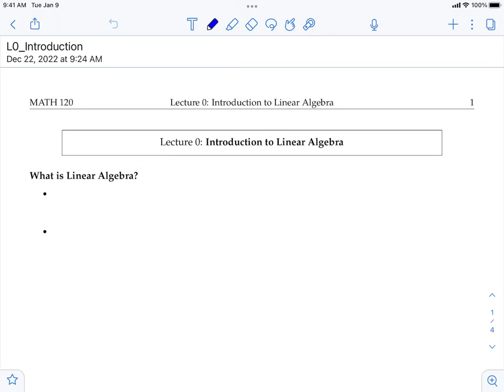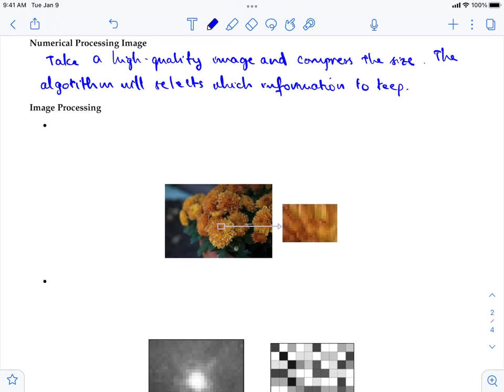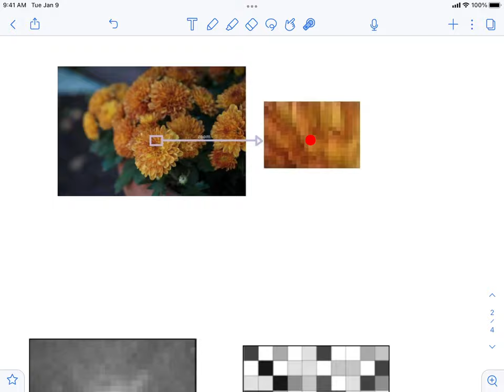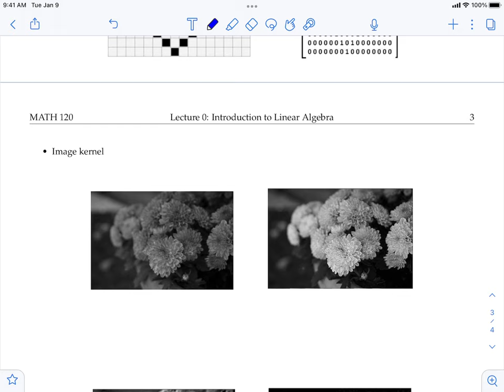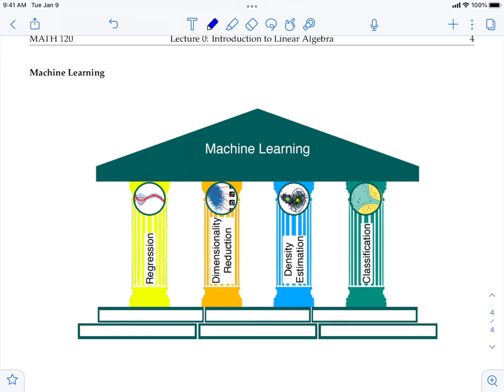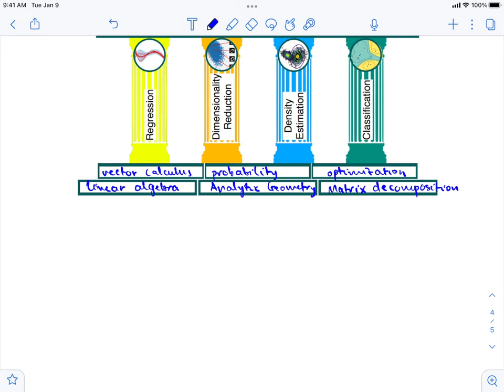Lecture 0: Introduction to Linear Algebra